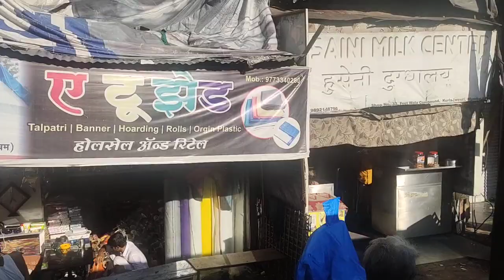Airport to kurla bus ride कुर्ला बस की सवारी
Kurla Airport to Kurla Railway Station by bus tour it's amazing views